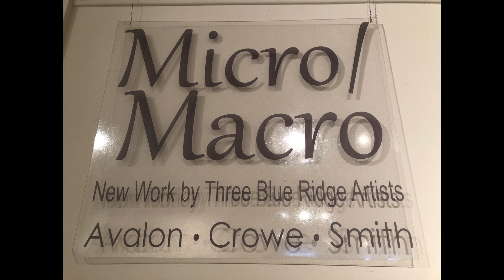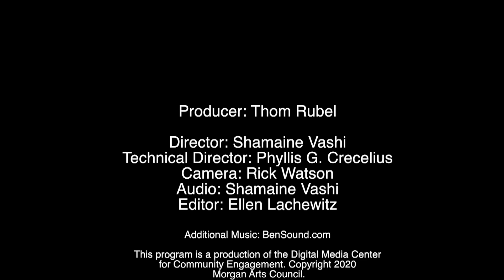State of the Art - Patty Ray Avalon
Thom Rubel, Executive Director of the Morgan Arts Council, talks with Patty Ray Avalon, Curator of the Micro/Macro Show at the Ice House Gallery in Berkeley Springs, WV. Three Virginia artists present works in clay, encaustic and paint to provide a deeply reflective yet expansive experience of our world. Textures, weight, light and movement abound in this exhibit as micro and macro views are explored including huge canvases of galactic landscapes.

“My painting is about interpreting the cosmos, as seen from images brought to us from the great telescopes and robotic voyagers.”

“Inspired by Nature's tendency to repeat itself, I am fascinated by aerial and microscopic imagery. Ever notice that the way a riverbed breaks the earth, a tree's roots dig deep, and a mineral's veins all spread out in the same pattern? Micro and macro landscapes so divinely connected…”

“Kevin produces wood-fired functional stoneware with strong Asian and English roots. Kevin's pots are fired in a 450 cubic foot, 3- chamber combination anagama and noborigama kiln. The kiln is fired twice a year when the moon is right and it's not soccer season.”

STATE OF THE ART is a production of the Digital Media Center for Community Engagement.